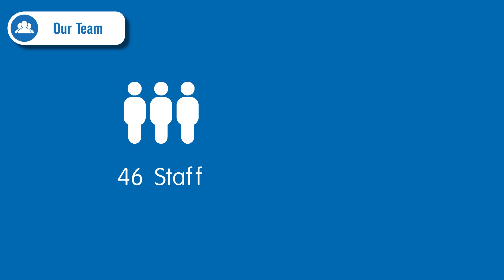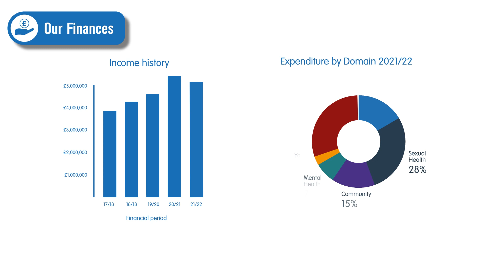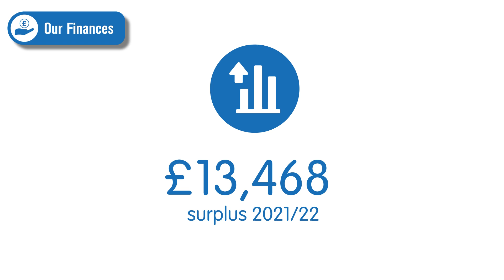Annual Review 2023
This is our 2023 Annual Review which includes highlights from each of our delivery Domains; Sexual & Reproductive Health, Community, Mental Health & Wellbeing, Youth and HIV. It also includes our financial summary for 2021/22 and more about METRO Charity and our values.

To find out more about METRO Charity and the services that we provide, please visit our